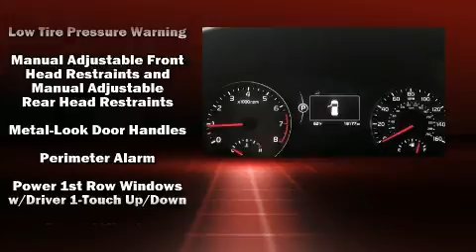2018 Kia Sportage SX Turbo in Naperville, IL 60540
Get excited about the 2018 Kia Sportage. With less than 20,000 miles on the odometer, this 4 door sport utility vehicle prioritizes comfort, safety and convenience. It features all-wheel drive versatility, an automatic transmission, and a 2 liter 4 cylinder engine. Turbocharger technology provides forced air induction, enhancing performance while preserving fuel economy. Kia prioritized practicality, efficiency, and style by including: leather upholstery, variably intermittent wipers, a built-in garage door transmitter, an outside temperature display, heated steering wheel, lane departure warning, and power front seats. With high intensity discharge headlights illuminating your path, you'll always appreciate maximum visibility. For drivers who enjoy the natural environment, a power moon roof allows an infusion of fresh air. Audio features include an AM/FM radio, and 8 speakers, providing excellent sound throughout the cabin. Kia ensures the safety and security of its passengers with equipment such as: dual front impact airbags, front side impact airbags, traction control, brake assist, a panic alarm, an emergency communication system, and 4 wheel disc brakes with ABS. For added security, dynamic Stability Control supplements the drivetrain. A Carfax history report provides you peace of mind by detailing information related to past owners and service records. Our aim is to provide our customers with the best prices and service at all times. Please don't hesitate to give us a call.